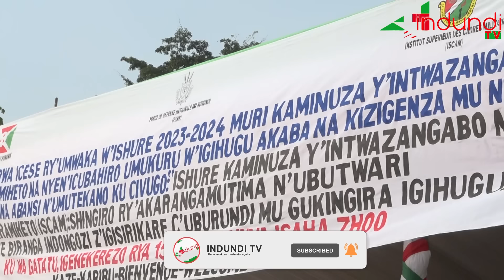Umukuru w'Igihugu amenyesha ingabo z'Uburundi KO umwansi yahinduye umukenyuro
indundinews: Izi nizo mpanuro Umukuru w'Igihugu Evariste_Ndayishimiye yahaye intwazagabo igihe yari aramutse atanguza umwaka w'ishure utegura intwazagabo muri Kaminuza